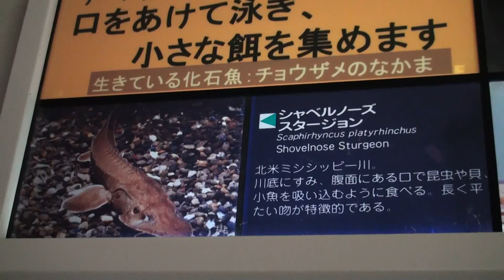Shovelnose Sturgeon / シャベルノーズスタージョン【Oxward Movie Dictionary/オックスワード動画辞典】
Shovelnose Sturgeon / シャベルノーズスタージョン